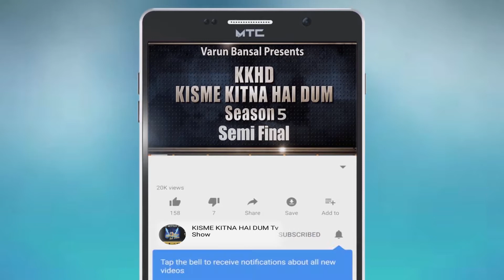PRABHJOT KAUR l Kisme Kitna Hai Dum | KKHD | TV SHOW | season -5 | Semi finale | latest videos